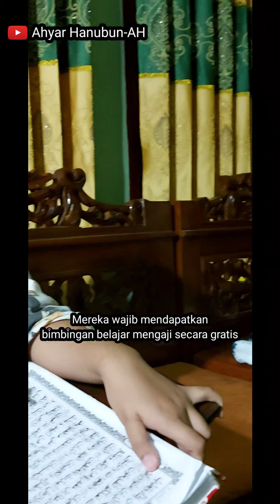BIARKAN SETIAP ANAK MUSLIM BELAJAR BACA QUR'AN GRATIS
Jangan minta bayaran kepada setiap anak muslim dan orang tuanya untuk biaya belajar ngaji di rumah. Ajari mereka GRATIS.

Jika ingin dibayar, maka silahkan:

1) Buka kursus bahasa arab.
2) Dirikan sekolah Qur'an (Tahfidz) yang terdaftat di Kementerian Agama.

Jangan ambil uang recehan. Karena tanggung jawab setiap muslim (terutama ustat, kiayai, guru ngaji) adalah mendidik anak-anak supaya mereka bisa membaca qur'an dengan baik, benar, lancar.

Supaya menjadi bekal mereka melaksanakan ajaran Islam, terutama sholat 5 waktu.